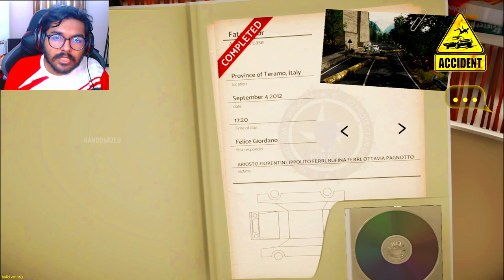BREAK NEWS : Wood Truck Cuts off, 3 Car Causing Crash 2 Killed 2 Injured | accidentgame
PC specs

Processor: Ryzen 7 2700X
GPU: 2060 RTX OC
SSD: 240GB M.2
HDD: 2TB
Corsair Vengeance LPX 8GB DDR4 3000 RAM: 16 GB
ASUS ROG Strix B450-F Gaming Motherboard

Maono AU-A03 Condenser Microphone

Logitech G402 Hyperion Fury Wired Gaming Mouse

Zebronics Keyboard

ARCTIC P12 PWM PST Value Pack - 120 mm Case Fan

boAt BassHeads 225 Wired in-Ear Earphone with Mic (Red)

Logitech C922 Pro Stream Webcam

►Respect Moderators.